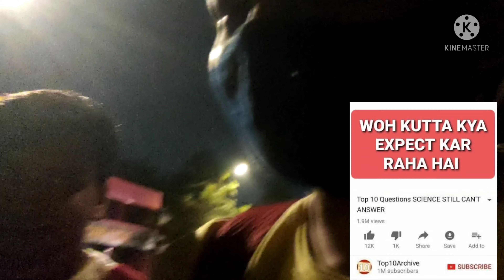TREK TO VISAPUR FORT! 2.0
Hello guys,a warm welcome to all of you on my channel.Hope you enjoyed this video.

Editing credits :Mann Shah,Keval Bauva
Video by Divya Gala